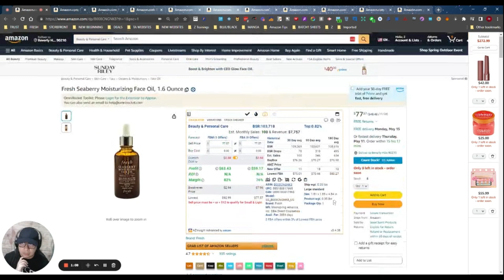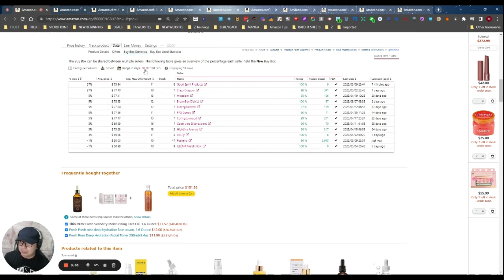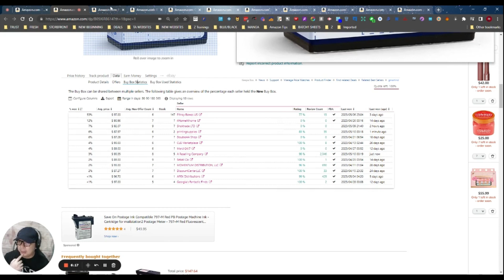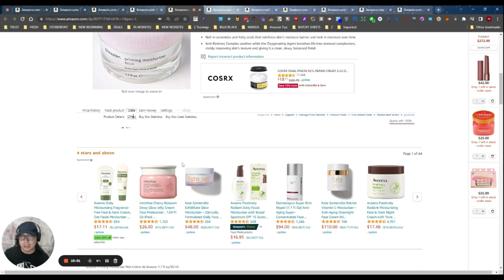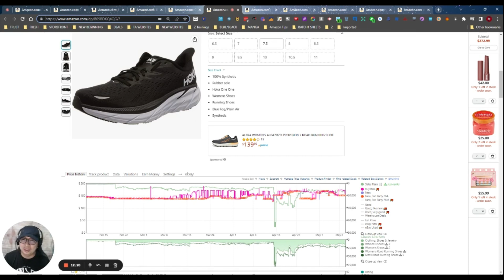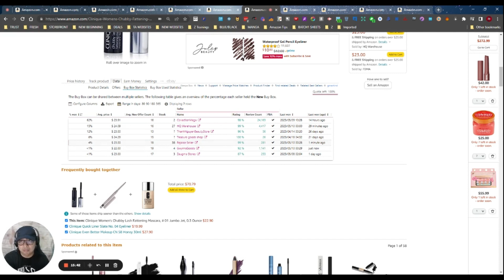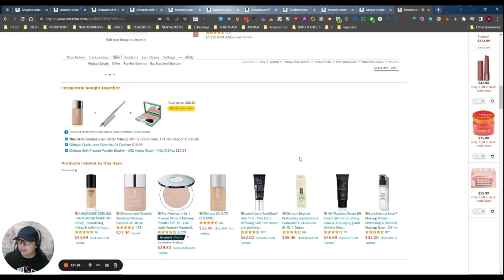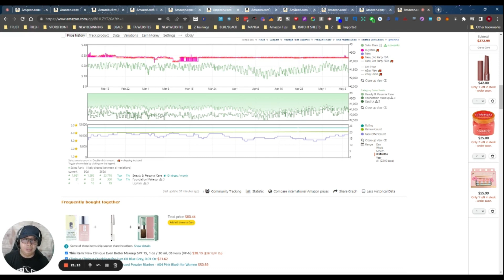KEEPA UPDATE 2023! (PART 2)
Heto na po yung KEEPA Reading Part 2.

Raw Video po ito, Di ko na po inedit. Kung may hindi po kayo naintindihan please comment lang po.